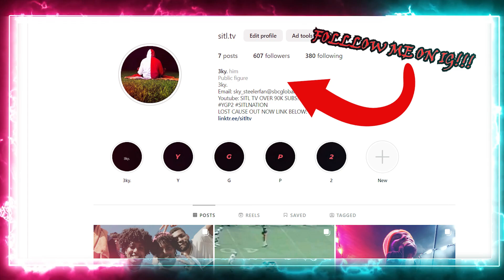THIS IS LEGENDARY!!!! IShowSpeed & Kai Cenat - Dogs (Official Music Video) REACTION!!!